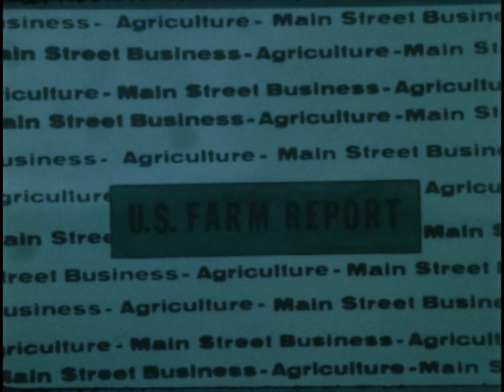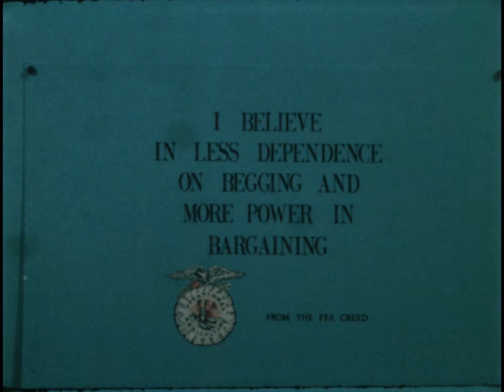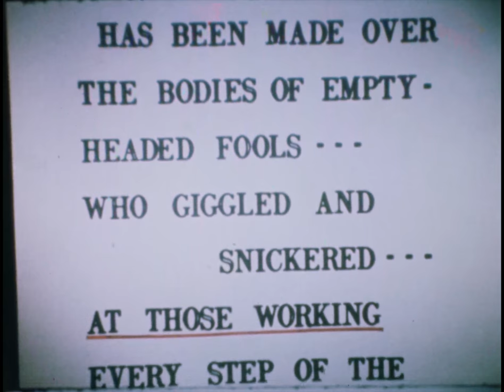NFO-193 (AV10694): Youth in Agriculture